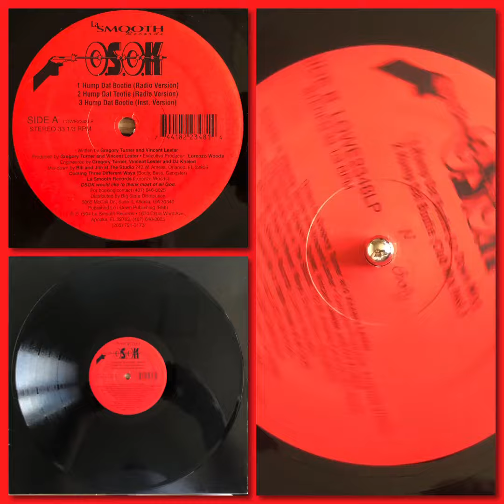O.S.O.K. - Hump Dat Bootie (1994 Florida Bass Rap * Instrumental Version)